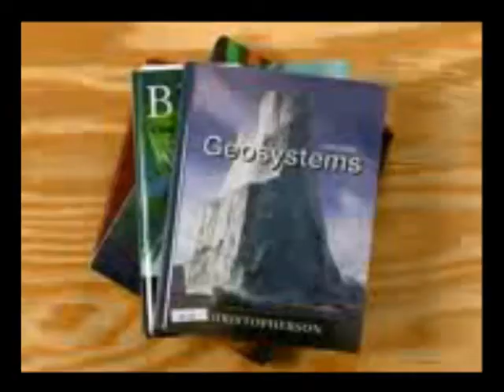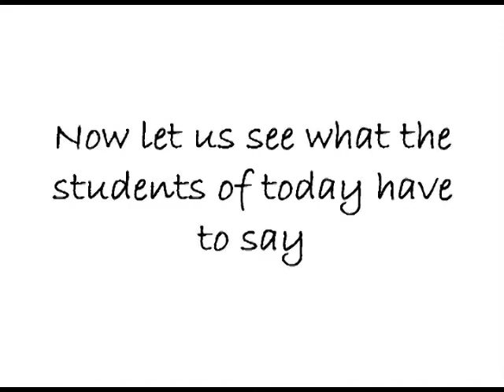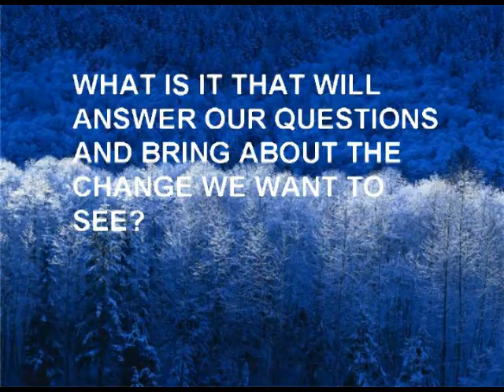Asset Ambassador from Delhi Public School, Bopal, Ahmedabad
Bhaveshree Shah
Delhi Public School Bopal, Ahmedabad
class-9